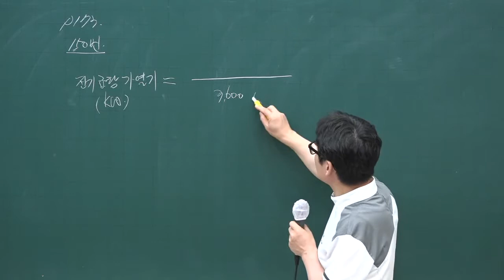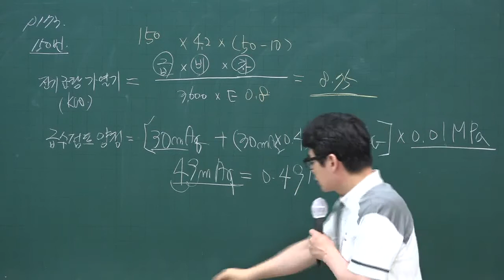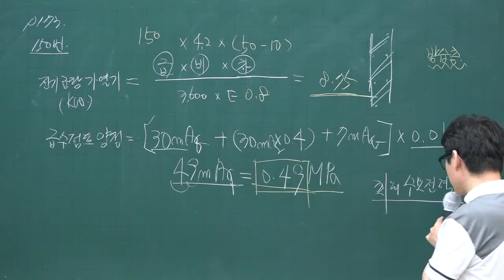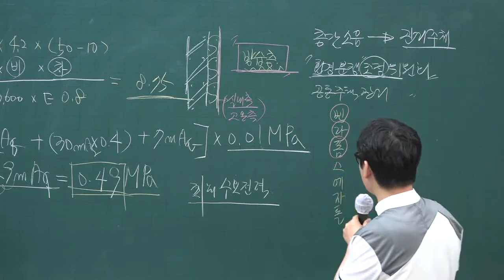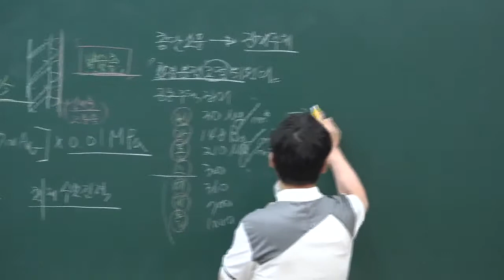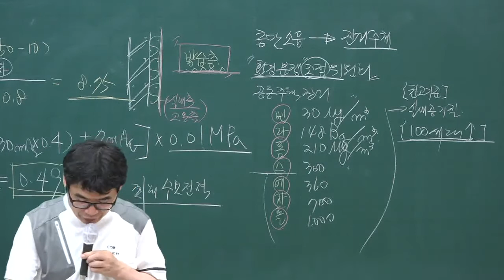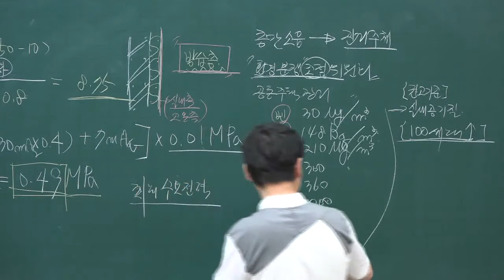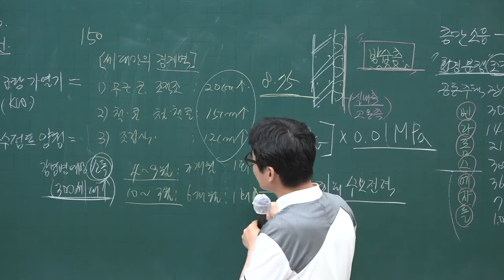[주전무] 2020년 주택관리사 관리실무 문제풀이과정 8-26